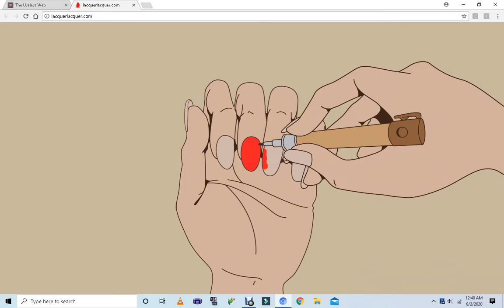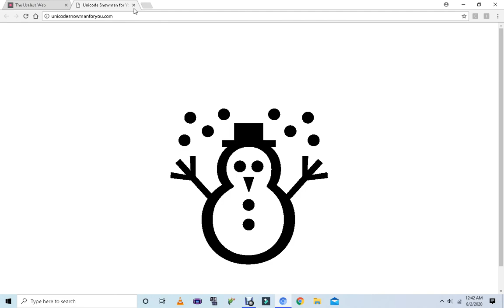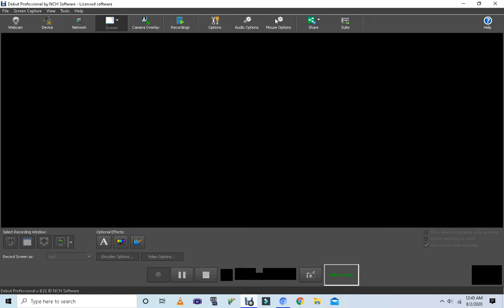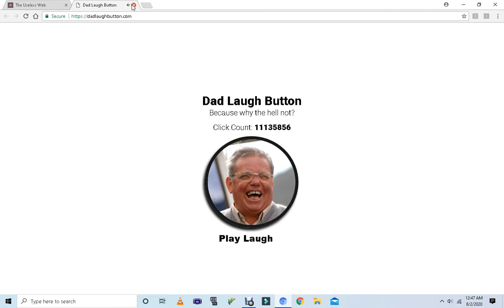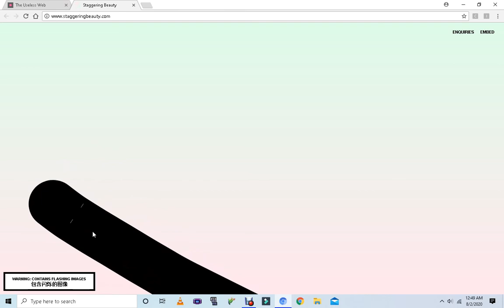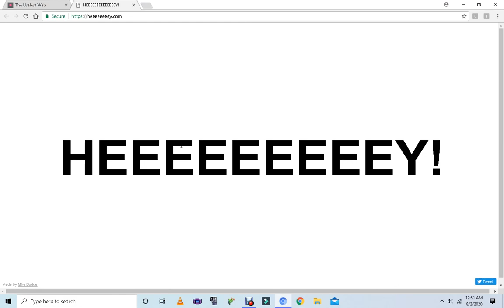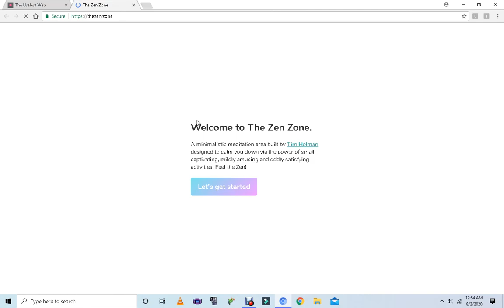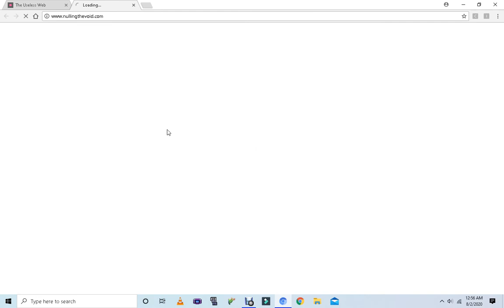The Useless Web